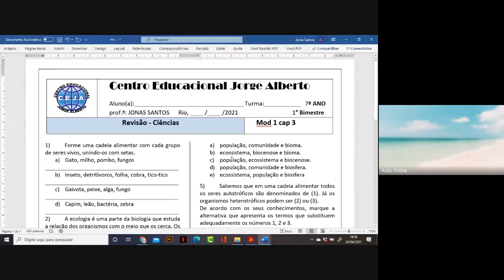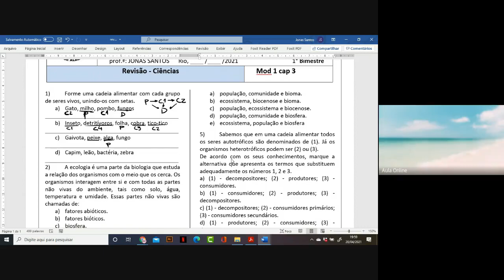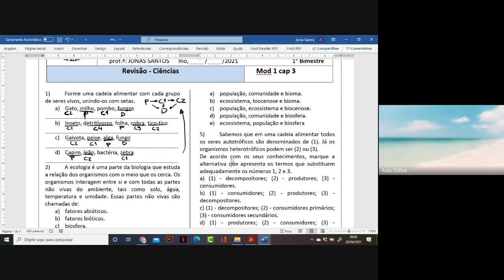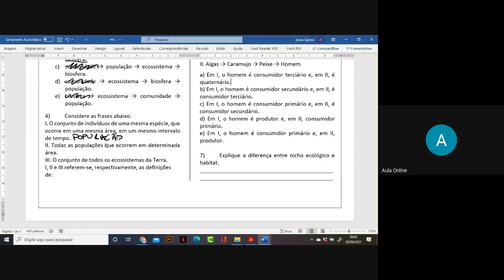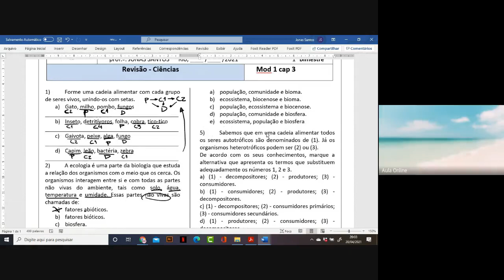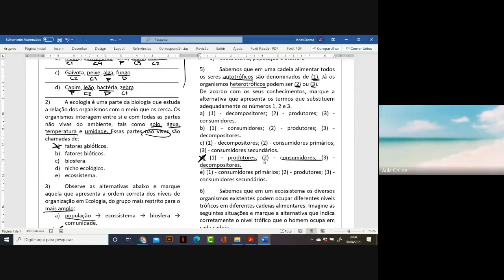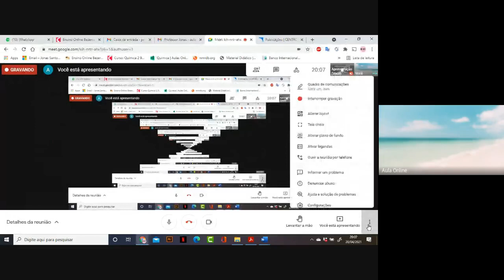aula9 ciencias 7ºano